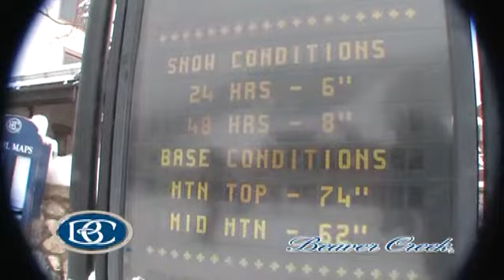Mar29 Beaver Creek, Colorado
Powder day at Beaver Creek, Colorado on March 29, 2007. Filmed for Beaver Creek Resort by R. Spinks Photography.